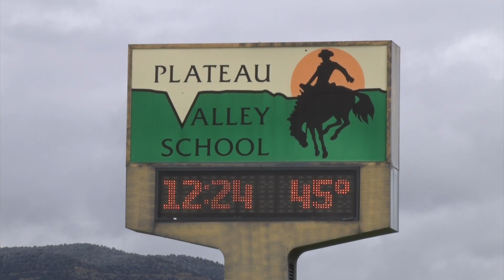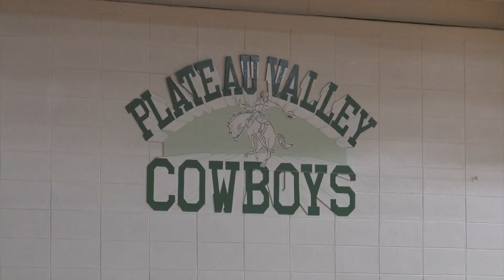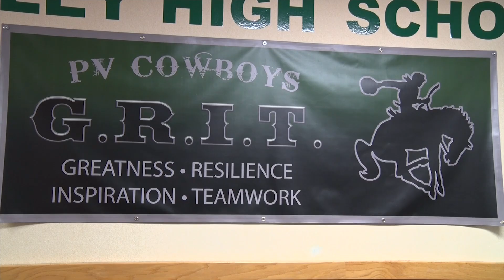BOND MEASURE 4A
Bond measure 4A on the ballot for the November election will replace the 62 year old Plateau Valley School for students from preschool to 12th grade, but will citizens vote yes for the larger space and improved technology that will cost taxpayers close to $35 million?